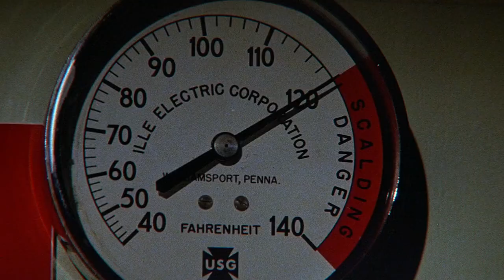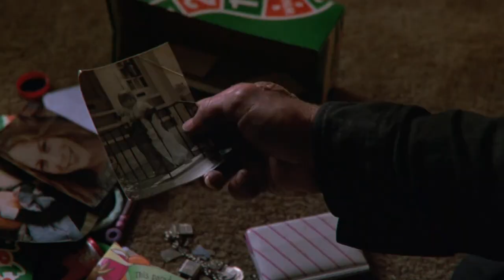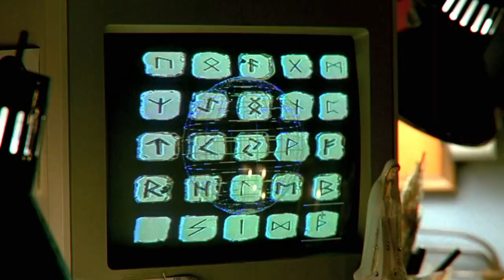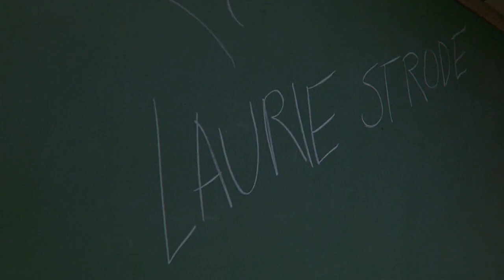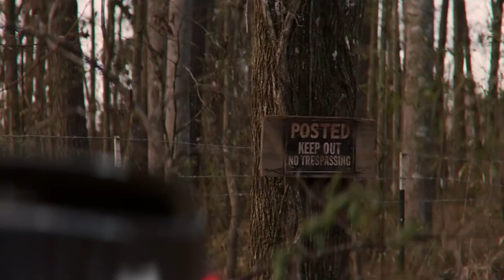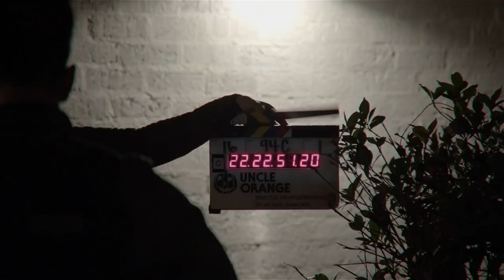Wszystkie linie czasowe Halloween — przegląd serii